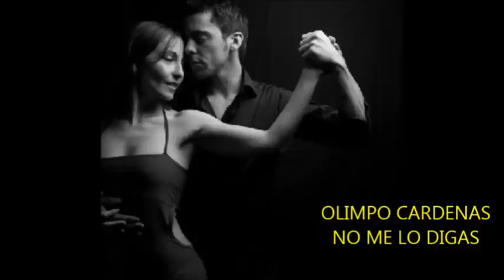OLIMPO CARDENAS - NO ME LO DIGAS - TANGO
El ecuatoriano  OLIMPO CARDENAS que colaborara de gran manera en la disfucción del tango en toda america lo recordamos con el tango NO ME LO DIGAS